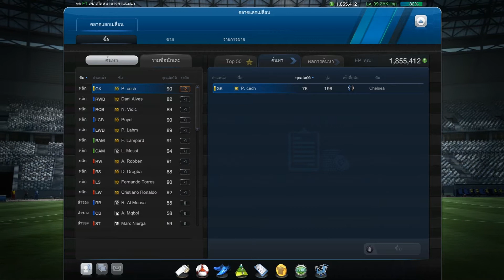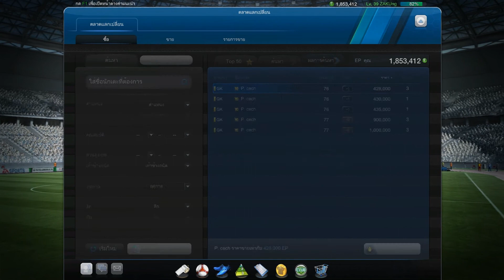ความพยายามในการ +3 P.Cech จะได้หรือไม่ ?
ติดต่อข่าวสารเพิ่มเติมได้ที่